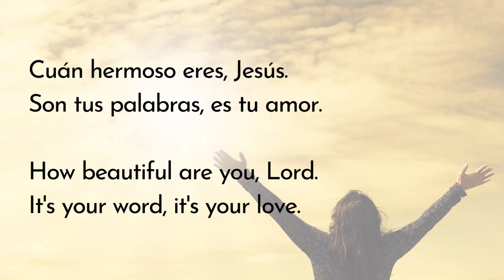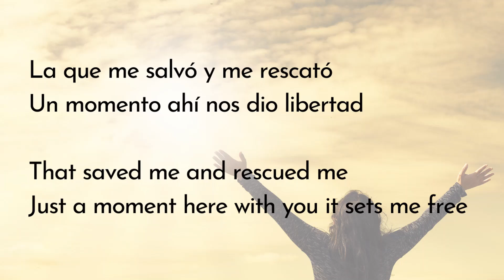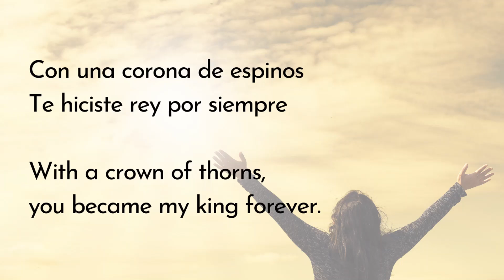SONG: Te Doy Gloria